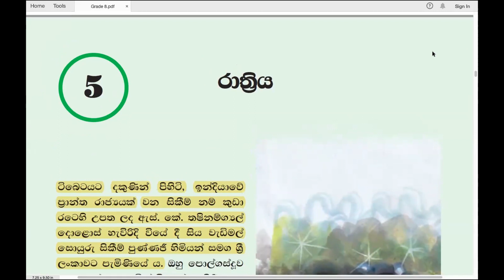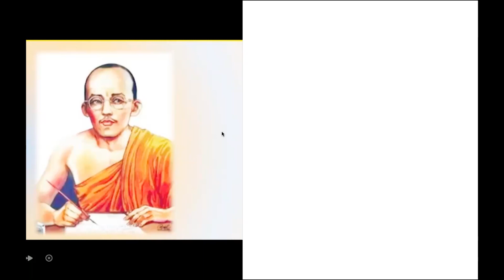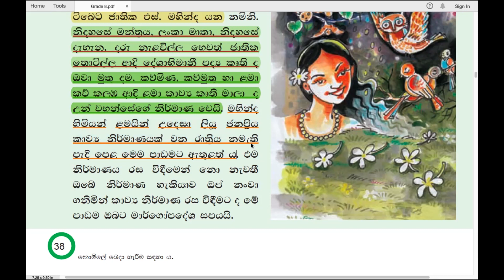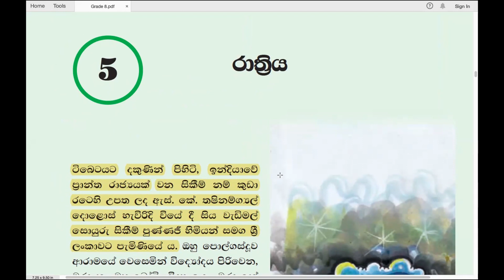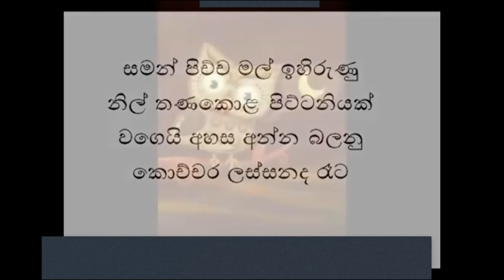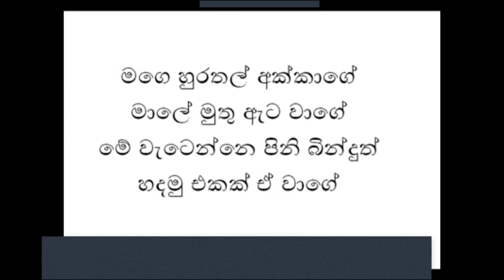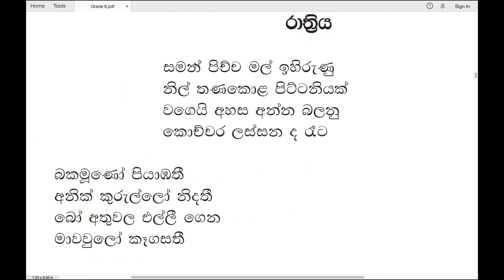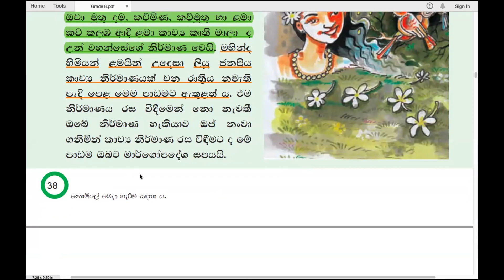Grade 8 සිංහල | 05 පාඩම - රාත්‍රිය | Rathriya - The Night